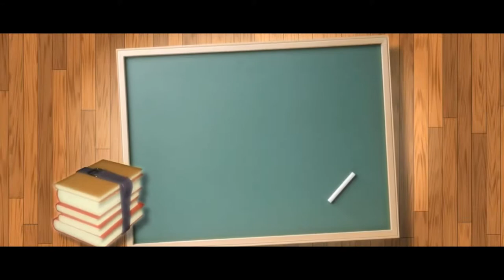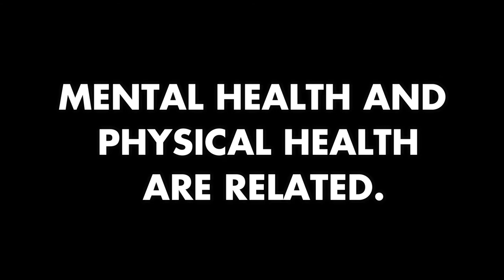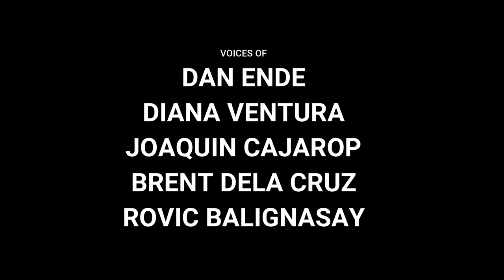MENTAL HEALTH AWARENESS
FOR MEDIA INFORMATION LITERACY PURPOSES